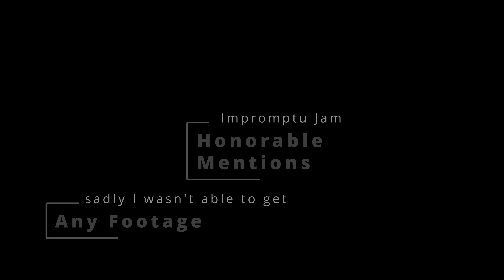Gig Vlog: Amberley Steampunk weekend 2022 (Part 2) The Music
Part 2 of my Vlog about Amberley Steampunk Weekend 2022 (part 2 of 2):
Watch this for all the extremely talented and charming musicians!

Find all the Artists online:

Bear North

Captain Caleb & the Rocket Dogs

Rapscallion

The Wattingers

The Dark Design

Humphrey & Maude

Doctor Gray

Find out More about the Museum

or if you just wanna listen to the music